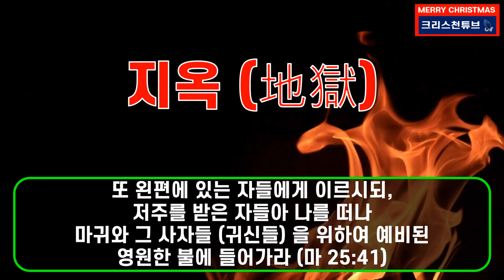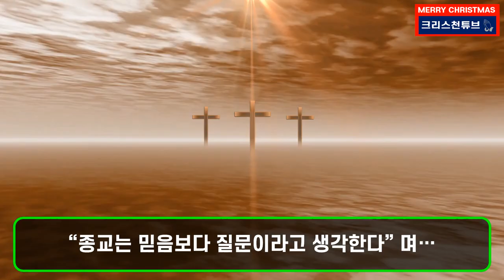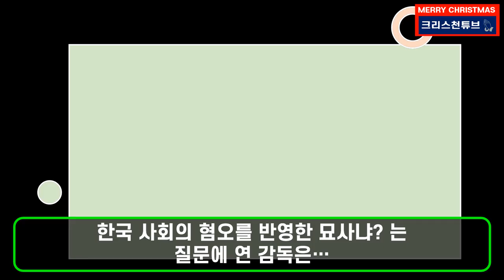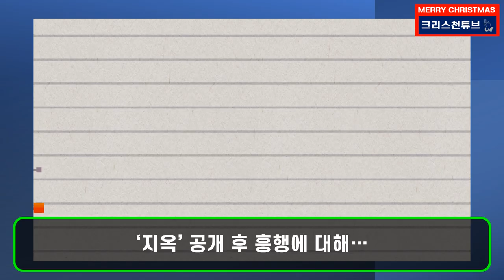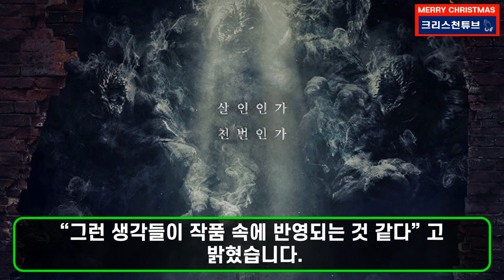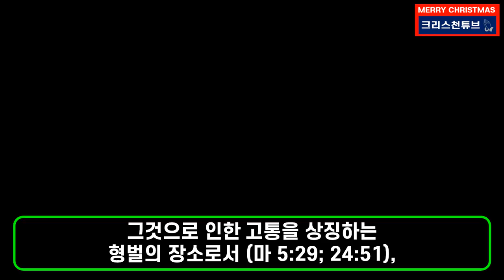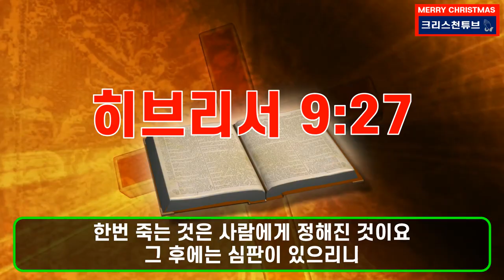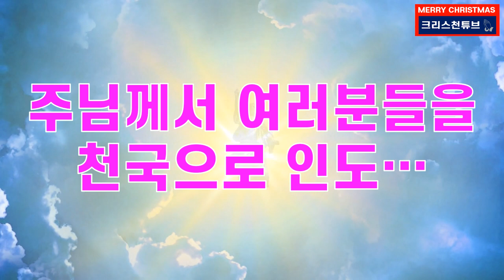[기독교 피플] 넷플릭스 지옥, 크리스천 연상호 감독! 세계 1위 어리둥절하다! 나도 교회 다니는 사람! 영화 지옥에 나오는 주연 배우들의 종교가 궁금하다!